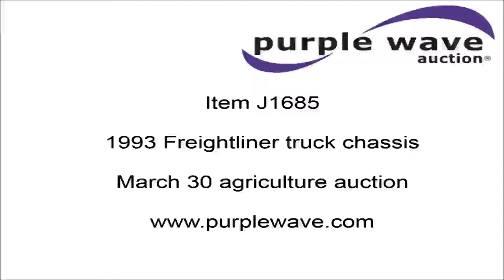1993 Freightliner truck chassis for sale | no-reserve Internet auction March 30, 2016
1993 Freightliner truck chassis
285,053 miles on odometer
355/400 HP
Eaton Fuller 10 speed manual transmission
Tandem axle
AC inoperable
Cruise
Unknown operating condition
AM/FM/cassette
Air suspension seat
Heated mirrors
Non-operational
Block heater
PTO
Exterior visor
Air suspension
Air brakes
Engine brake
11R22.5 tires
Unit# 06R0090782
1FUYDZYB9PH443995

It's located in Hartford, SD, and we're selling it to the highest bidder regardless of price.